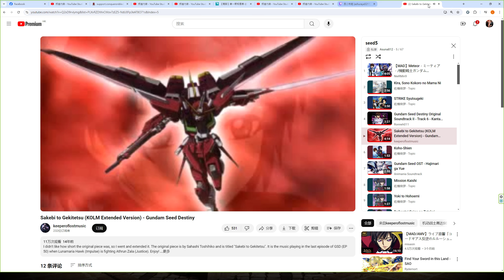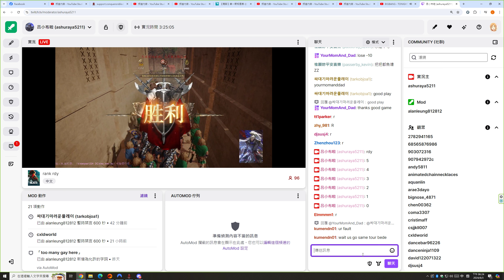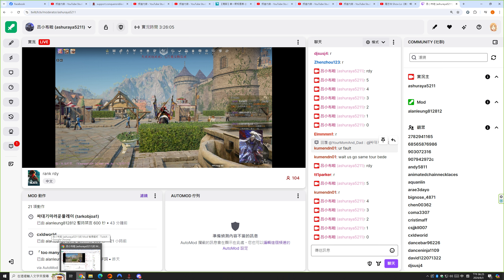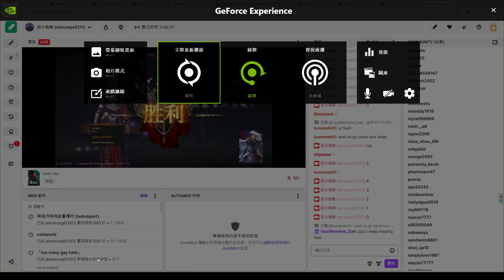Conqueror's Blade Zhan Yi 2024 08 03 18 16 16 16